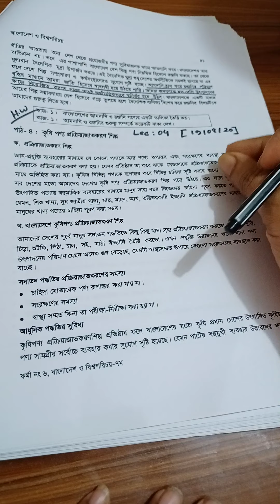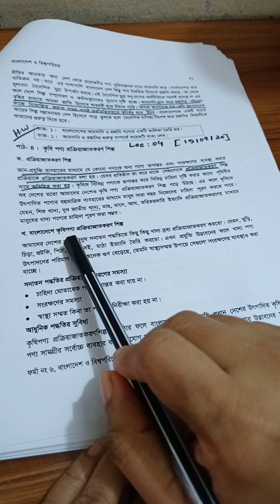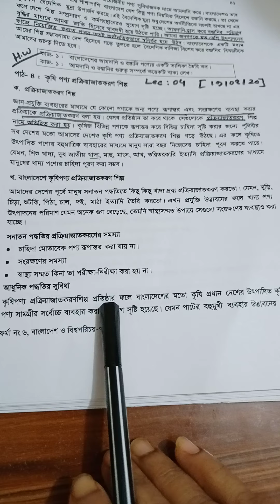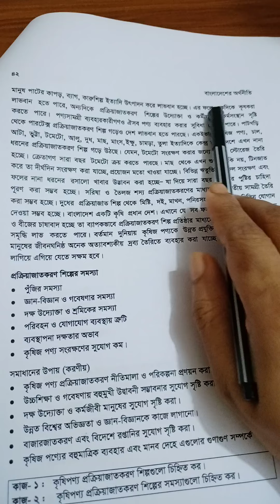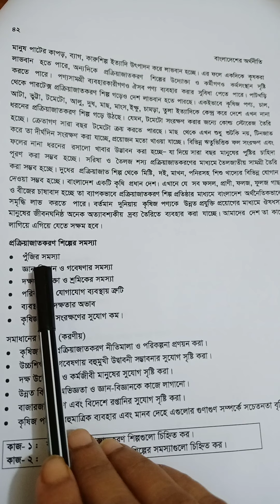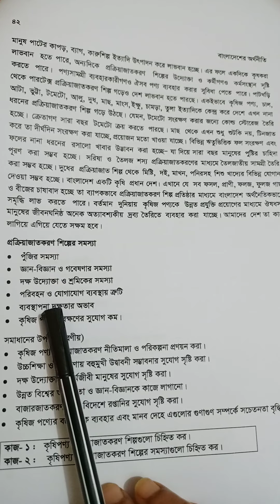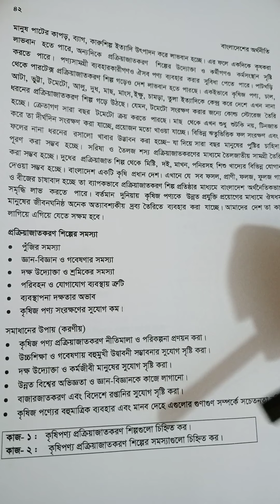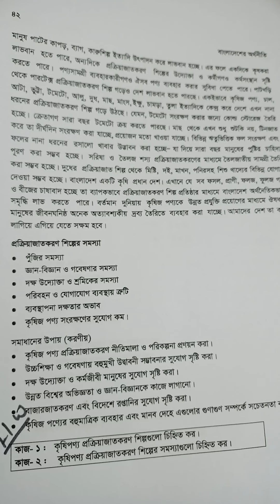Class:7; Bangladesh & Global Studies ; lec:04; ch:04; Israt jahan Evon, lecturer dept. of Fiance.